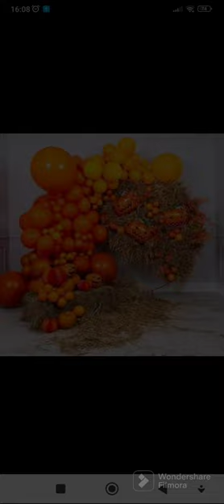Decoraciones Para Niños 👦👧 del Especial Walloween 🎃👻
Este Martes Es 31 De Octubre Y Hoy Viernes 27 Les Traje El Vidio De Walloween 🎃